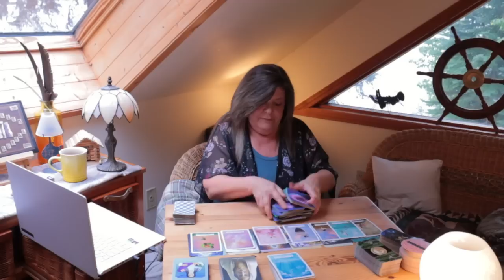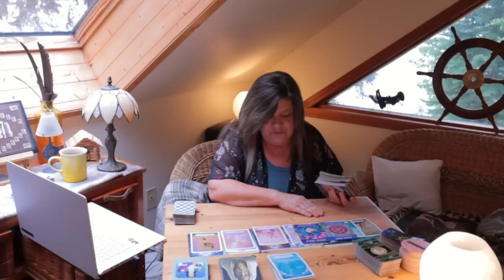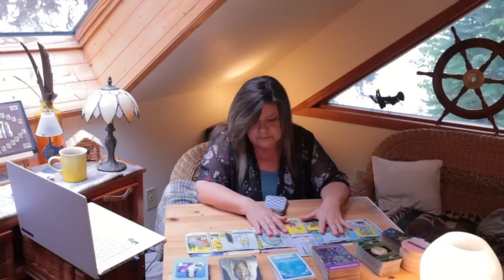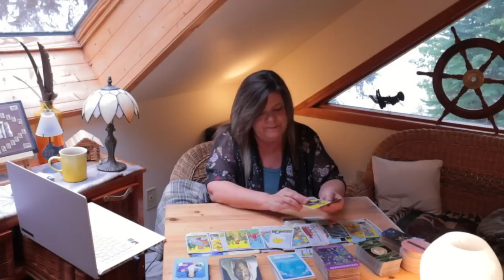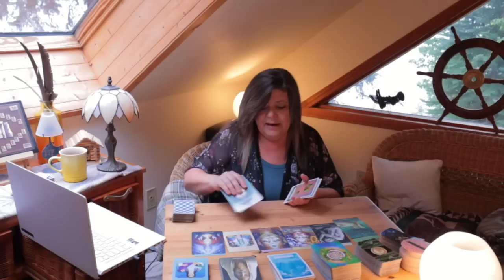A MESSAGE MEANT TO PROVOKE YOU INTO RESPONDING! WANTING TO SUCK YOU INTO SOME DRAMA!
AVOID HARSH SITUATIONS/RELATIONSHIPS AT THIS TIME